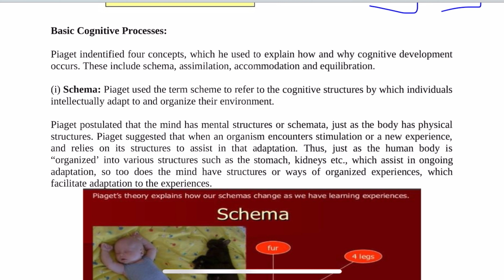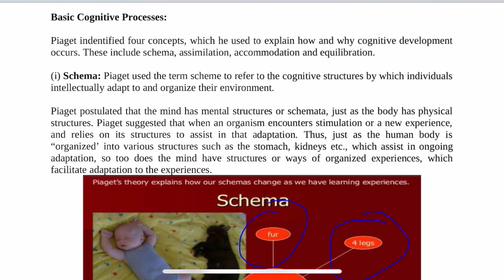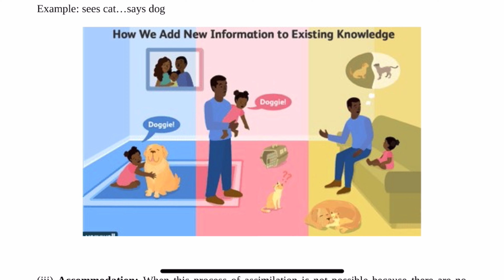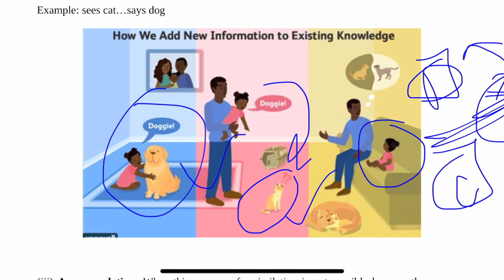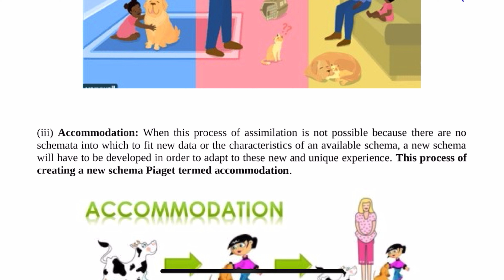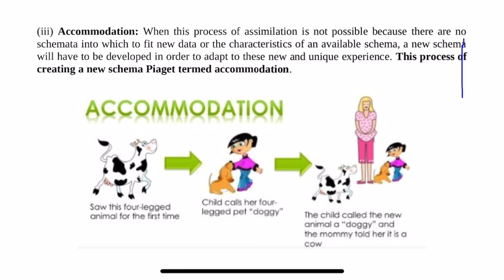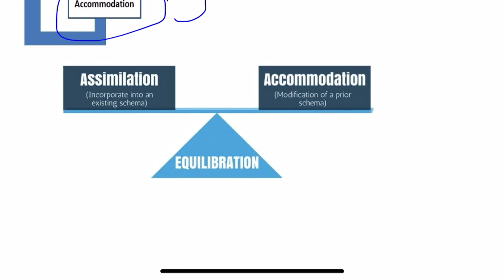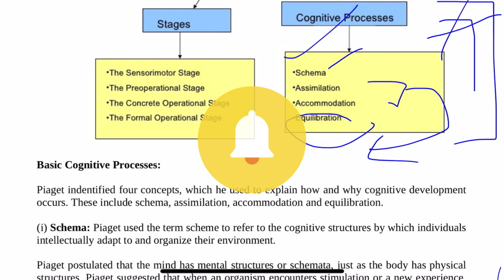Cognitive Development theory: JEAN PIAGET PART-2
The Theory of Cognitive Development by Jean Piaget, the Swiss psychologist, suggests that children's intelligence undergoes changes as they grow. Cognitive development in children is not only related to acquiring knowledge, children need to build or develop a mental model of their surrounding world (Miller, 2011).